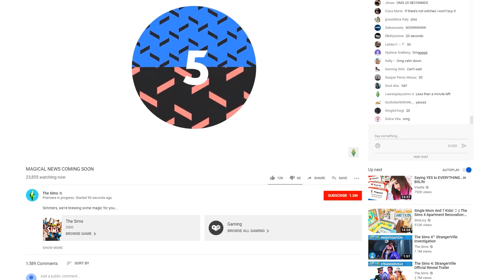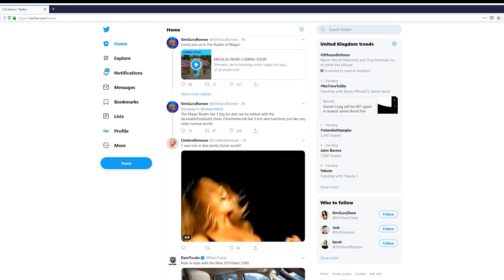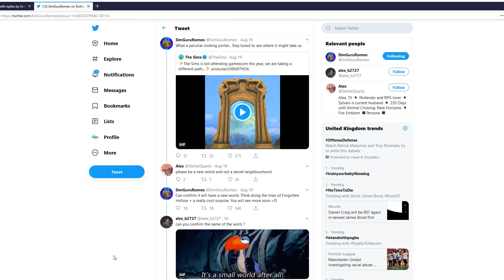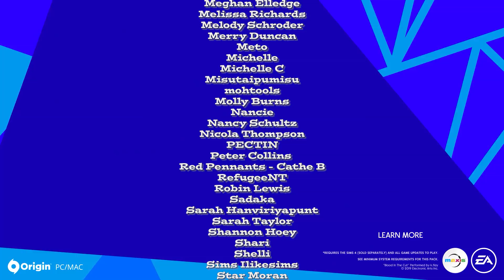Realm of Magic DETAILS: A Quick Summary of All We Know (The Sims 4 News)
Heavy Details on The Sims 4 Realm of Magic, Coming September 10 for PC and Mac, October 15 for Xbox One and Playstation 4 Consoles. The new pack brings a Spellcasting supernatural and with it, 24 new spells and 15 potions across four separate magical disciplines. Explore the new world of Glimmerbrook and the Magical Realm itself. Information gathered from the various SimGurus and the trailer released today.